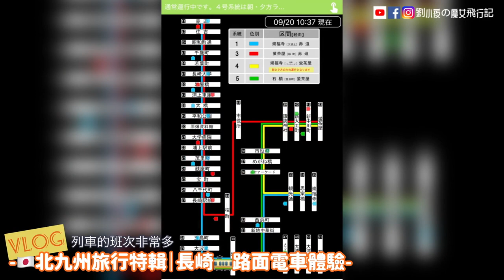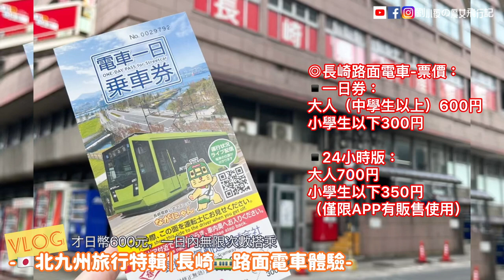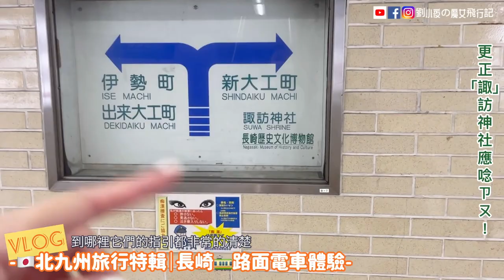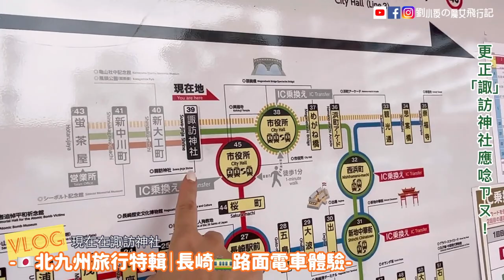[VLOG]日本-九州特輯｜長崎。路面電車好好玩｜長崎路面電車玩透透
🇯🇵來北九州，長崎是不能錯過的景點之一。
長崎旅遊最值得一提的，就是透過方便快速的路面電車，就可以安排2~3天的行程，搭著路面電車，快速抵達各個景點。

🚎可愛的路面電車雖然只有四條路線，但每台列車都有自己的特色彩繪，光是看路面電車跑來跑去就覺得非常可愛。

⛰長崎算是山城都市，依山傍海因為地形，這與我們台灣的基隆類似，在長崎車站前看著前面的一片山地居民，真的很像基隆港旁邊的那一片風景。

長崎路面電車是長崎市區的交通動脈，電車軌道就在市區的馬路中間，車站前就有電車站，前往長崎市區的景點，連結了 諏訪神社 、 大浦天主堂、 出島、 新地中華街、眼鏡橋 等等著名的長崎景點。不管天氣如何路面電車都提供穩定、密集班次的列車運載旅客，是到長崎市區自由行時最推薦的交通工具，更是體驗長崎風情的一種方式。

這部短片就帶大家快速的看看『長崎路面電車』有多便利吧！

音樂家: @iksonmusic

音樂家: Knox Hamilton - KKBOX